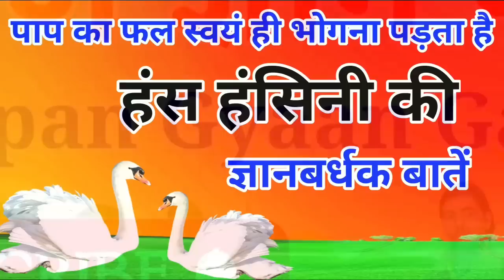पाप का फल स्वयं ही भोगना ही पड़ता है!वाल्मीकि ऋषि की ज्ञानबर्धक 4 बातें।Four sayings of sage Valmiki.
about this video:-हंस हंसनी की ज्ञानबर्धक बातें।
namaskar doston Aaj Ki Kahani bahut hi gyanvardhak hai jismein aap Jaane Ke Hans Hansini ki motivational baten aapke liye bahut acchi Sikh dekar ke Jaenge khane ko pura hi Sune the.